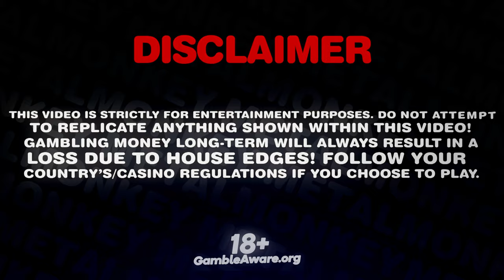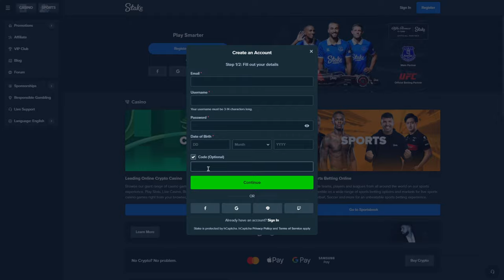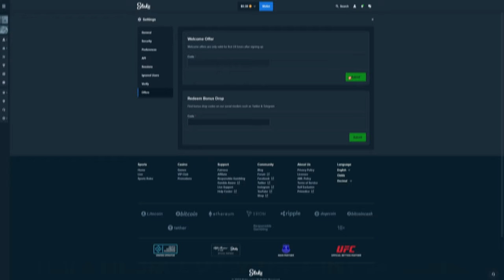HEARTS FULL SCREEN ON MUERTOS MULTIPLIER MEGAWAYS!